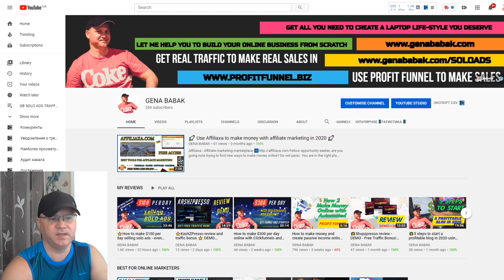Learn how to use solo ads for affiliate marketing🤑Grab my best sales funnels🤑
Looking for real traffic to promote your affiliate marketing links? Watch this video.

Here at Genasoloads (.com) we offer Premium eMail Traffic for Affiliate Marketing, BizOp/ Make Money Online Niche, Network Marketing, CPA Offers, Personal Development, Home Business, Information Product Sales Funnels, Health & Fitness!

Use my resources to make money online and build passive income:
#1 FROM ZERO TO $100 PER DAY FUNNEL - AVA PROFITS
#1 FROM ZERO TO $500 PER DAY FUNNEL - ENDLESS PROFITS FUNNEL
#4 My Secret Traffic Source - Get Real Traffic To Make Real Sales

📌Skype  ➜ gennadiy3881